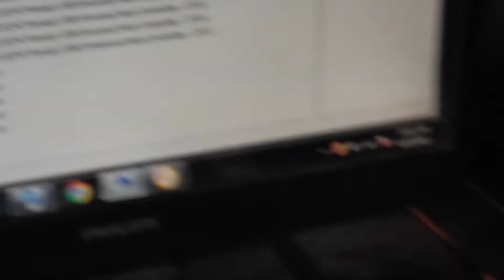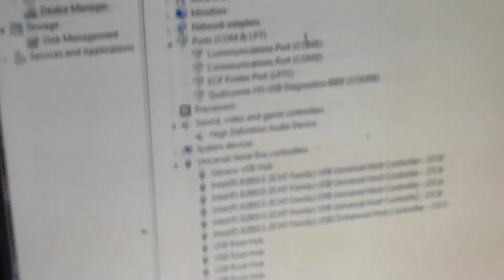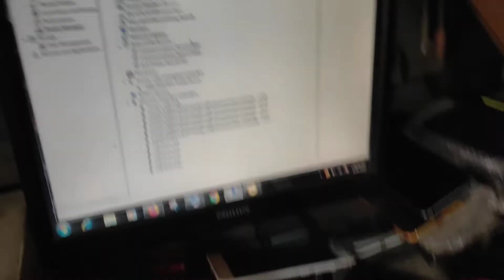redmi 8a auto edl dead mode solution